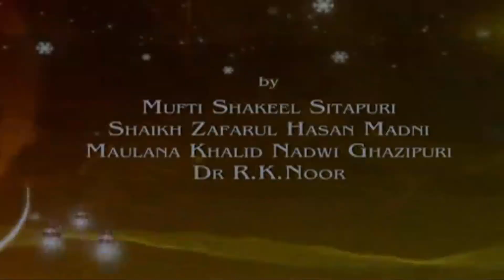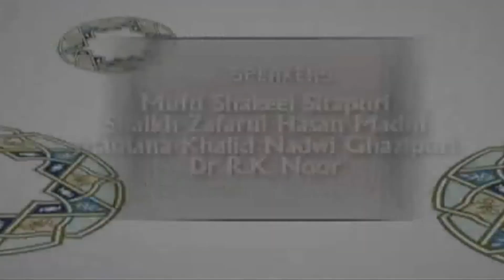Islam Mein Tawaazun, Mufti Shakeel Sitapuri, Zafarul Hasan Madni, Part 30